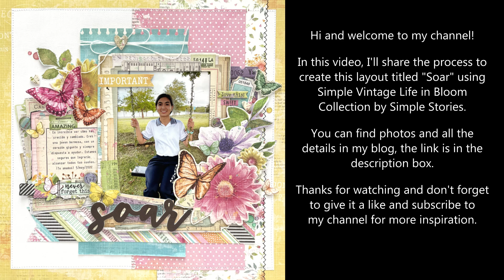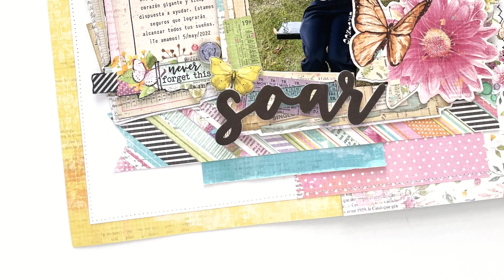Process Video: Soar Layout | DT Simple Stories | Simple Vintage Life in Bloom Collection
In this video, I’ll share the process to create this layout titled "Soar" using Simple Stories Simple Vintage Life in Bloom Collection. I used many of the products in the collection like papers, stickers, die cuts, chipboard, rub-ons and foam.

I hope you like and enjoy this layout as much as I do! This way I know making the videos is worth the effort. Have a great day!